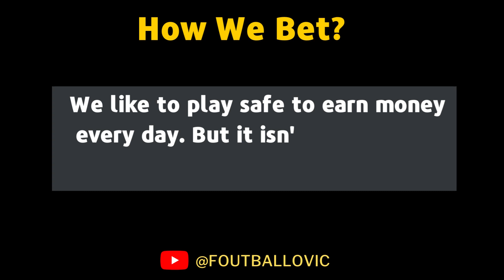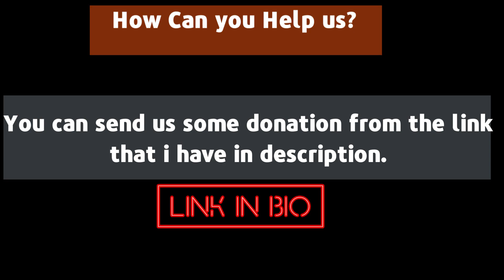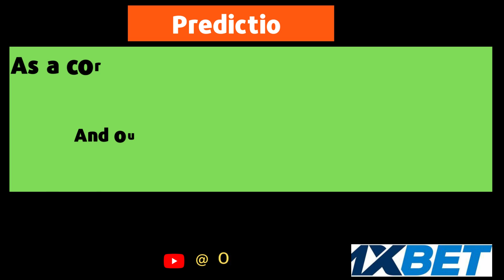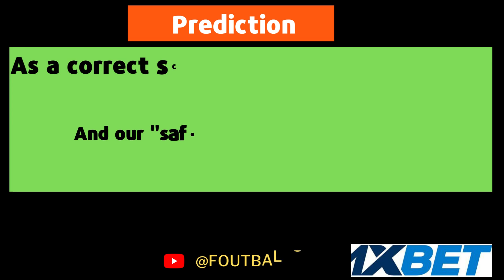FOOTBALL PREDICTIONS TODAY 02/10/2023 SOCCER PREDICTIONS TODAY | BETTING TIPS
today, Monday 02th October 2023. Sports betting can
be challenging without professional betting
predictions and that's why Foutballovic betting tips
today.
FOOTBALL PREDICTIONS TODAY| 02 October 2023 bettingstrategy betslip nationalcups soccerpredictionstoday betting 02/10/2023